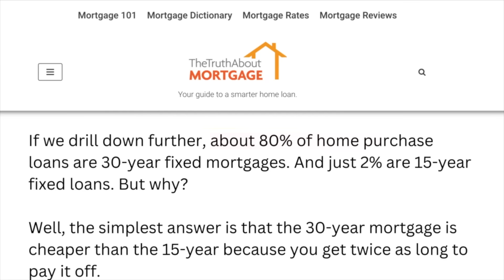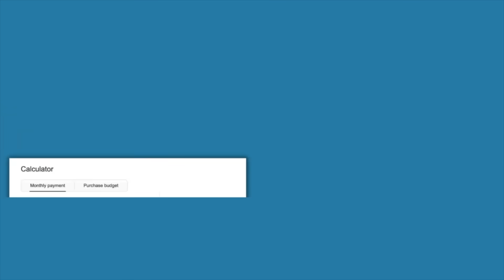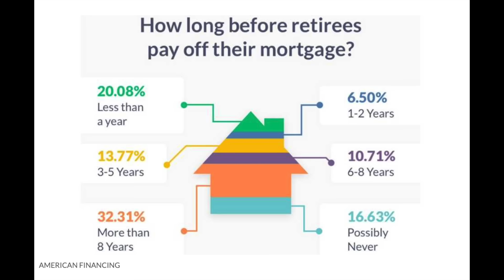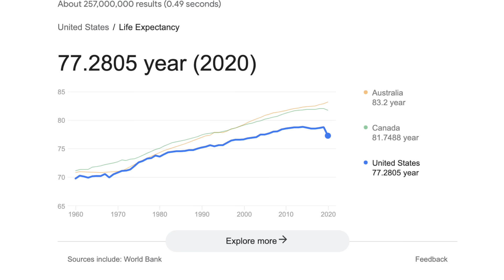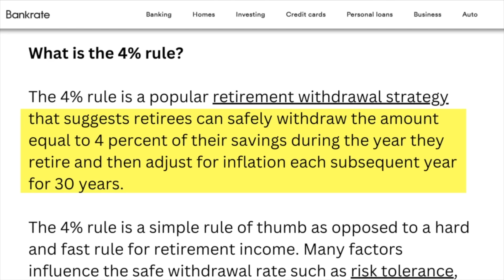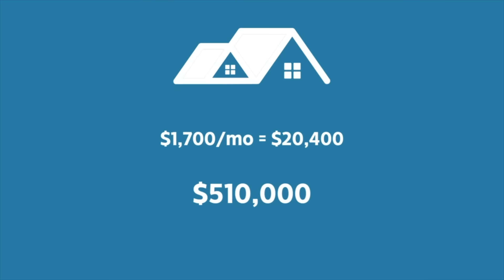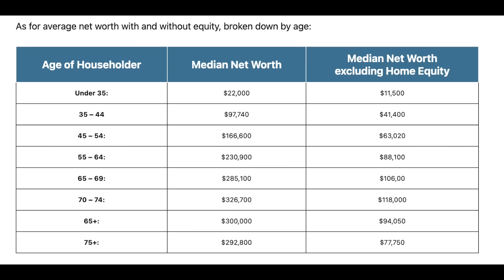The True Value Of Having A FULLY Paid Off Home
00:00 Intro
00:14 My Views
02:19 Assumptions
03:15 Paid Off Home
04:13 Carrying A Mortgage
05:05  Renting
07:45 Finance Is Personal
09:01 Investing Is Still Important